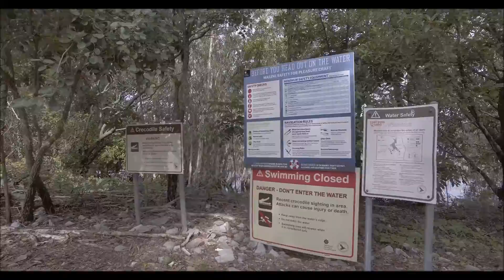Phantom 4 at Manton Dam